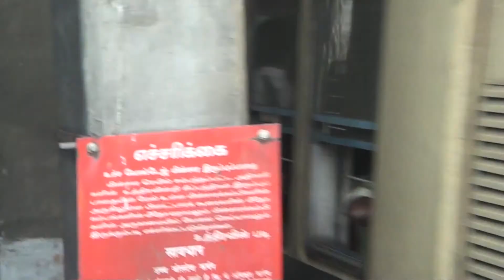West Coast Exp - Leaving Chennai Central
West Coast Exp with 22 coaches from Chennai Central to Mangalore Central hauled by WAP4 till Erode Jn and then by WDM3A Diesel loco leaving Chennai Central.